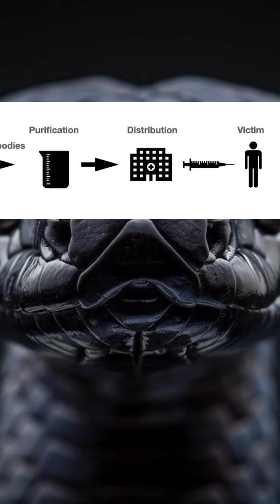This Man Let Deadly Snakes Bite Him 200 Times for Science🫡🤯